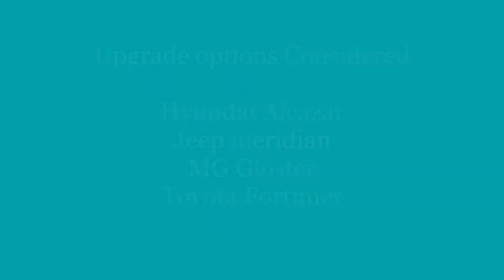Sujith bakthan new car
A video about suchit bakthans new car